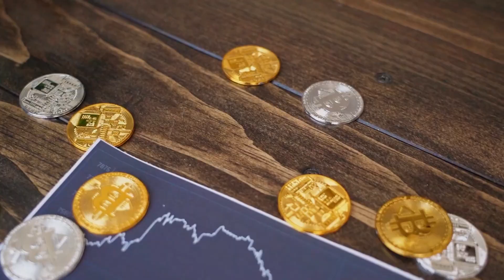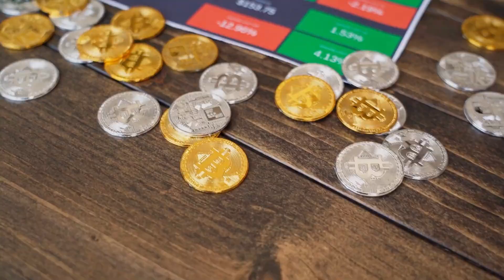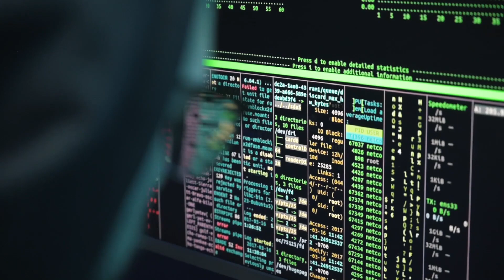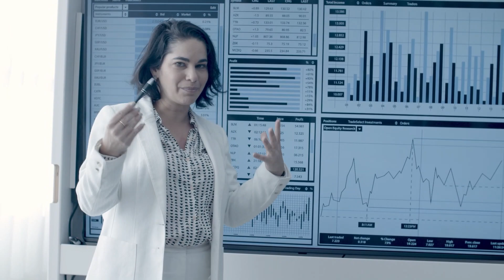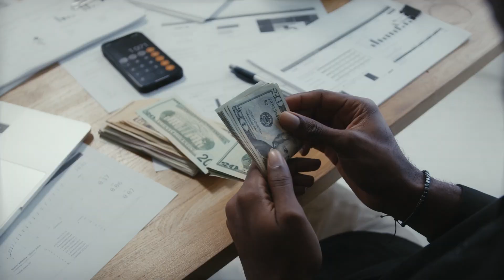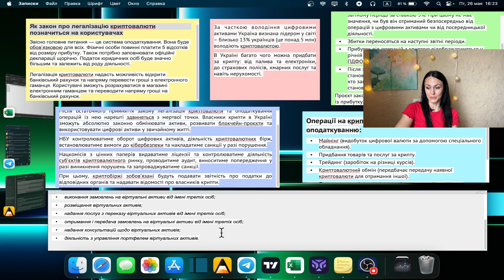Які закони регулюють крипторинок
Тут я досліджую дуже важливе питання - як законодавчо регулюються криптовалютні активи, які податки будемо сплачувати уже в найближчий час.
   Якщо ти ще не зареєстрований на жодний з нижченаведених бірж - швиденько переходь за посиланням і реєструйся, там багато приємних бонусів

0:00 - Інтро
0:58 - Місце України в світі крипти
1:30 - Як закон позначиться на користувачах
4:43 - Податок на криптовалюту в Україні
6:07 - Які операції підлягають оподаткуванню
6:40 - Що дасть прийняття закону власникам крипти
8:03 - Скоро кожен дотичний до крипторинку сплачуватиме податки
9:34 - Коли запрацює новий закон
9:54 - Адаптація нового закону до норм МІСА
12:00 - Підсумок
13:25 - Лайк, підписка, двіночок